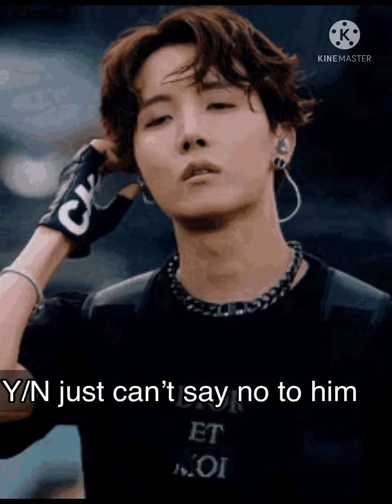BTS imagine ||A night with BTS|| “J hope version “🔞 read description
BTS Imagine ||A Night with BTS|| “J hope version “ 🔞

This is the part 4 of this series.

please wait for your Bias

I do not claim any photos,video or background music. the only thing belongs to me is the story.

itz just an imagination...don’t take it seriously